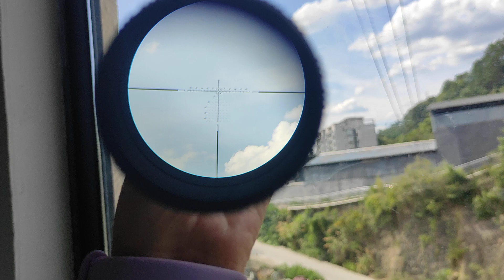Discovery scope ED 3-15 with big eye-box#hunting